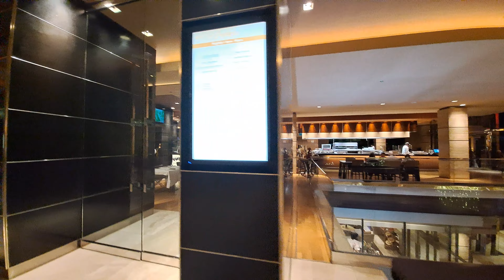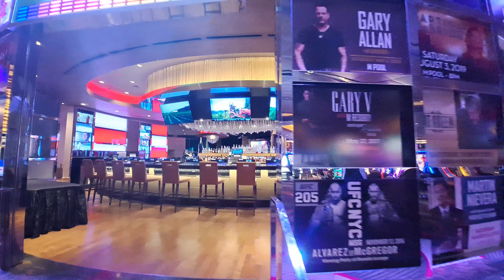THE M RESORT & SPA LAS VEGAS OFF LAS VEGAS STRIP NIGHT WALKING TOUR | 4K | LAS VEGAS NEVADA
Walk with me and see what I see,

Sunshine, serenity, and a sprinkle of Vegas magic - buckle up as we dive into the oasis of M Spa & Resort!  The first whiff of desert air transports you worlds away, and stepping into the lobby feels like entering a chic, modern Zen garden. Sleek lines, calming water features, and lush greenery melt away all your city stress. ✨

But this spa's got more than just chill vibes! ‍♀️ We're talking pampering beyond compare. Imagine blissful massages that knead away every worry, rejuvenating facials that make your skin glow like desert diamonds, and invigorating body treatments that leave you feeling reborn. And let's not forget the infinity pool overlooking the Strip - it's a sunset serenade for your soul.

So ditch the slot machines and slip into your swimsuit, spa lovers! Your mind, body, and spirit will thank you.

Here is our walkthrough. Enjoy!

0:00